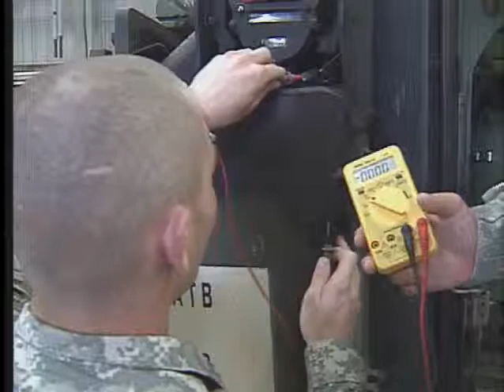Army Reserve Standard Training Program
Initial entry training is completed during the same time period. A Soldier will finish BT and then begin AIT. Upon completion of all training, the Soldier will return to his or her Army Reserve unit.